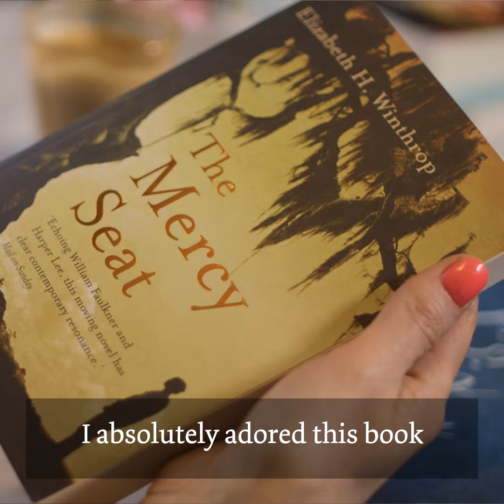Sinéad & Rick's Must Reads - The Mercy Seat by Elizabeth Hartley Winthrop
This is one of those novels that is so descriptive and atmospheric that you can actually feel the intensity of the stifling summer heat in Louisiana - I ate this book up. The story was inspired by true events, and tells the tale of Willie, an eighteen-year-old black male who is sitting in jail awaiting the death penalty for having raped a white girl. It is 1943, and whites have all the power. Willie has been sentenced to death by electric chair. But as the book progresses, we realise that maybe he didn’t do it at all. Maybe he was set up.

Told from nine different points of view, you are drawn into this wonderful novel from the very first page, and are sucked into the baking heat, the claustrophobic community and the deeply ingrained racism of that period in American history.

Moving from voice to voice, each of these nine people share their stories, and through these accounts we piece together the real truth. This book will make you cry and stay with you long after you’ve reached the end-it reminded me of ‘To Kill a Mockingbird’, and I know what high praise that is- but I really loved this story.